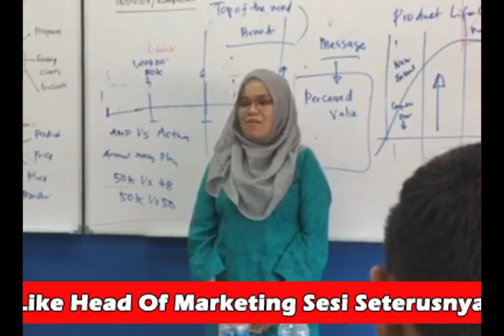Testimoni HoMC Shahidan